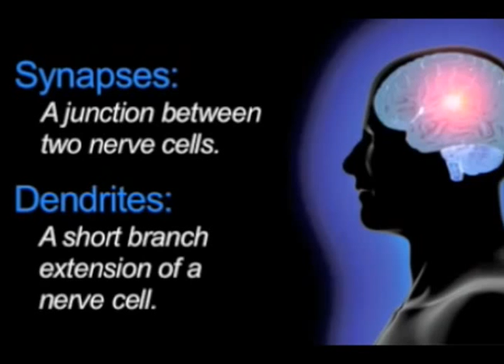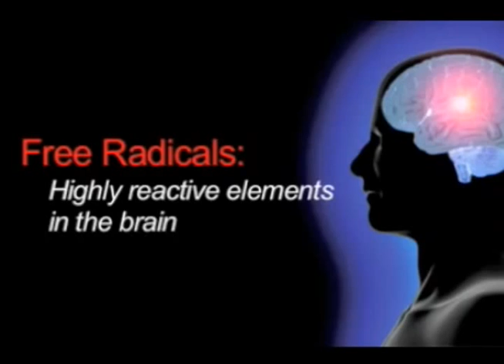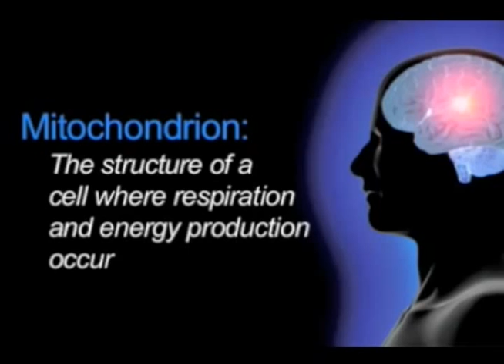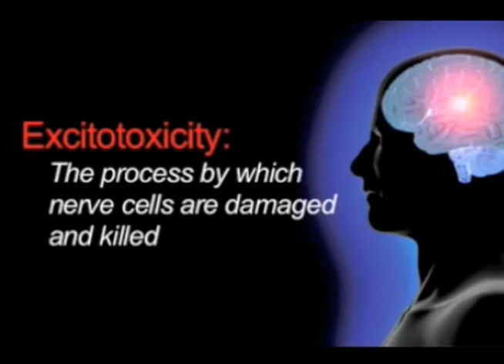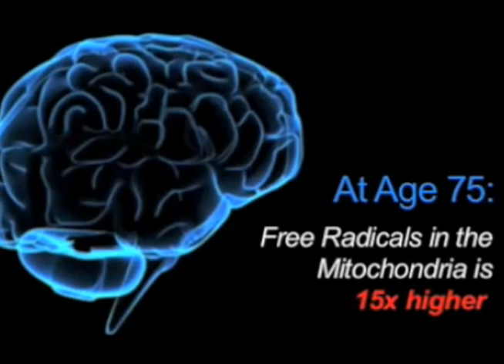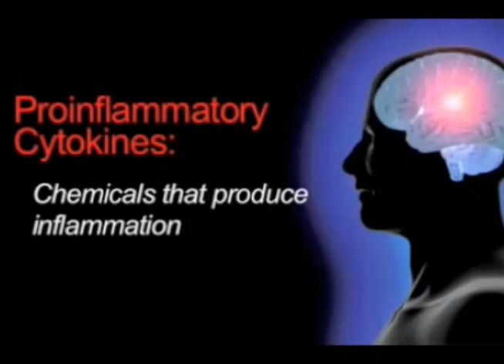Brain care with Dr. Russell Blaylock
Dr. Blaylock discuses brain repair and function and what you can do to maintain a healthy brain and memory.

Program for a Healthy Brain

My name is Russell L. Blaylock, MD, CCN. Some of you may already know me from my lectures, books or my monthly 'Blaylock Wellness Report'. After practicing neurosurgery for 24 years, I retired to concentrate on the study of neuroscience and how to treat and prevent neurological disorders.
   During these studies I've found a strong link between diet and the risk of devastating diseases. I've also discovered that specific nutrients and plant extracts can alter many abnormalities found in diseased brains. Research also shows that the sooner we start a brain maintenance/repair nutritional program, the better protected we will be.
   A common condition called age-related memory loss is robbing millions of middle-aged people of their ability to remember and think clearly.And diseases such as Alzheimer's and Parkinson's are occurring at younger ages, even in the early twenties and thirties.
     The good news is that having these risk factors is not a hopeless situation. Studies show that diet and certain supplements can reduce risk. The powerful anti-inflammatory supplements that I use in my unique pharmaceutical grade O3 Balance, Brain Repair Formulas, when combined with a brain healthy diet, will maximize your brain's ability to heal and reduce inflammation (a central mechanism of these devastating neurological disorders).
In my formula I have added nutrients that are known to promote the repair of brain cells and their connections, called synapses. Reducing chronic inflammation also reduces both the risk of brain degeneration and suppresses the central mechanism of neurodegeneration.
   This formula also includes a number of nutrients that have been shown to aid in the repair of damaged brain cells, such as: specific phospholipids, antioxidants, vitamins, and special brain metabolic stimulants. Finally, I have added a mixture of nutrients known to promote DNA Repair, since damage to DNA is widespread in all neurodegenerative disorders.